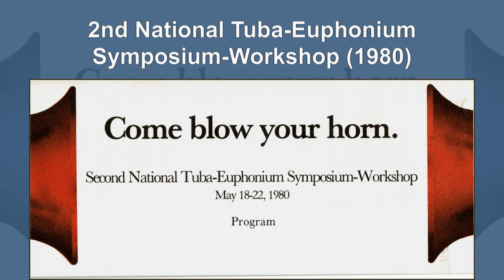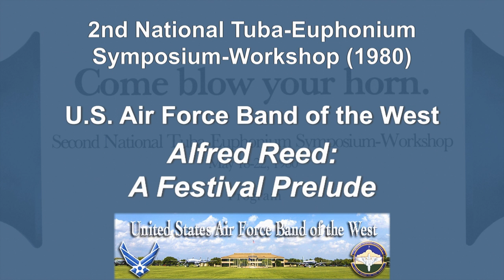Alfred Reed: "A Festival Prelude" - The Air Force Band of the West in 1980, Live Concert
At the 2nd National Tuba-Euphonium Symposium-Workshop, the USAF Band of the West (Lackland, Texas) provided the band accompaniment for several soloists and played some very nice music as well. This is one of the non-solo pieces on their program from May 21, 1980.